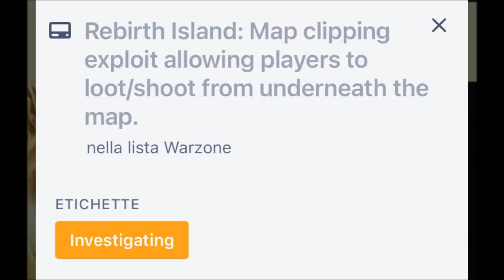TRE NUOVE ARMI DI WARZONE SCOMPARSE (CX-9, RAAL MG E SYKOV) E SVELATA ZOO PARTE NUOVA MAPPA WARZONE